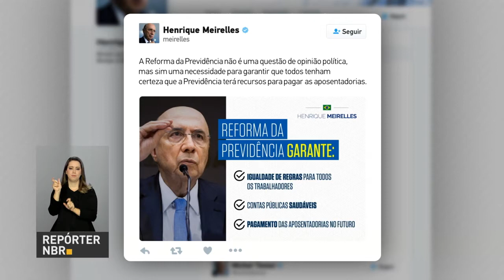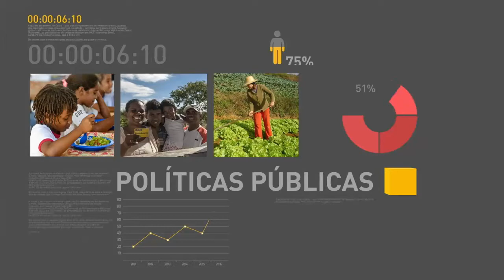BOLETIM REPÓRTER NBR 15h - 15 de fevereiro de 2018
REPÓRTER NBR 15h - 15.02.18: Presidente Michel Temer conhece o Projeto Sírius, que fica em Campinas (SP). A iniciativa coloca o Brasil na liderança mundial de produção de luz síncrotron, uma tecnologia  que gera benefícios em áreas como saúde, energia e meio ambiente. Veja também: ministro da Fazenda, Henrique Meirelles, defende a Reforma da Previdência nas redes sociais; e, ministro da Secretaria de Governo, Carlos Marun, anuncia quais itens da Reforma da Previdência podem ser alterados.